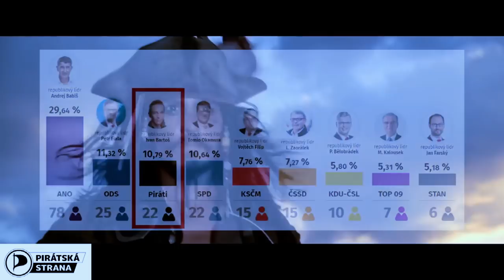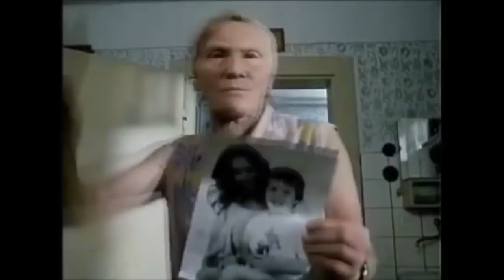Stalo se - Show Jana Krause 1. 11. 2017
Halina Pawlowská, Albert Černý, Jan Albert Šturma.

Pozvání do tohoto dílu Show Jana Krause přijali spisovatelka, moderátorka a herečka Halina Pawlowská, zpěvák Albert Černý a botanik Jan Albert Šturma.